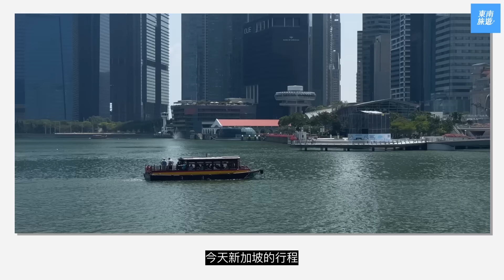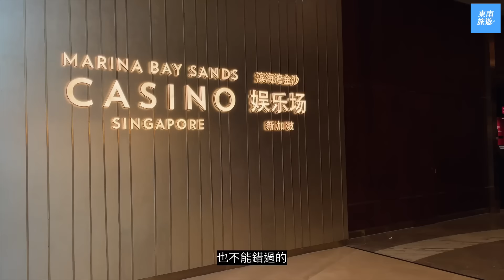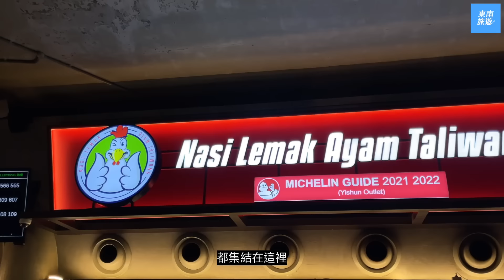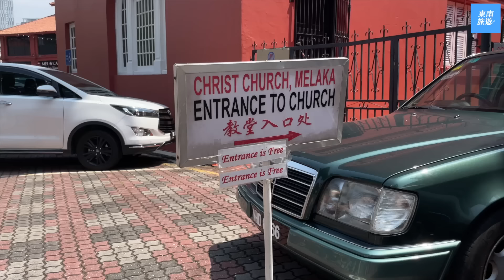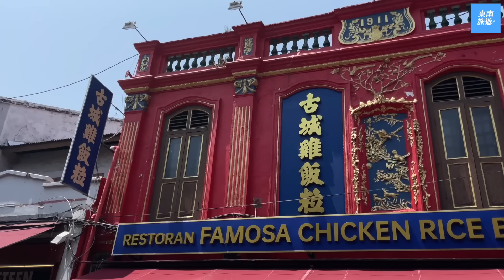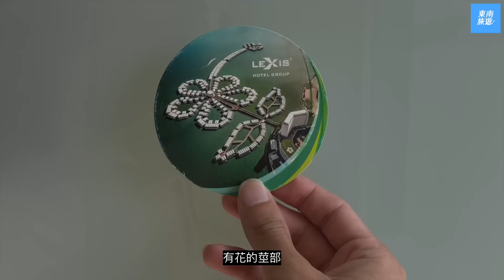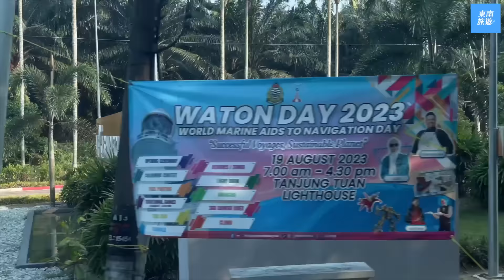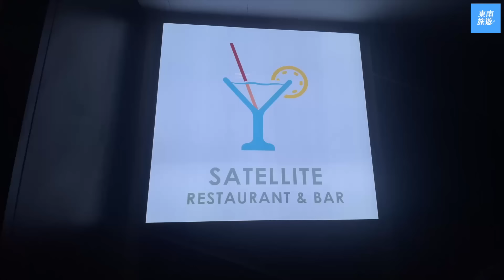【新馬旅遊】一天玩雙國新加坡．馬來西亞解鎖｜逛濱海灣金沙購物城、打卡超美APPLE旗艦店、世界遺產麻六甲巡禮、開箱大紅花渡假村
跟著 東南旅遊 （東南旅行社） 一次解鎖新加坡、馬來西亞雙國，台灣直飛新加坡樟宜機場，前進新加坡最繁華最華麗最好逛的 濱海灣 金沙購物城，打卡新加坡地標 魚尾獅，朝聖超美APPLE蘋果旗艦店、晚上一定要看濱海灣花園超級樹燈光秀，感受新加坡魅力夜晚！好好睡上一覺再前往 馬來西亞 啦！三輪車帶你逛世界遺產 麻六甲古城區、開箱五星 大紅花渡假村。

00:00~01:20 新馬行程簡介
𝐃𝐀𝐘𝟏
01:21 ~06:10 濱海灣購物中心（APPLE旗艦店、魚尾獅公園、米其林小販中心）
06:14~09:20 濱海灣花園超級樹燈光秀
09:21~09:46 新加坡前進馬來西亞新山
𝐃𝐀𝐘𝟐
10:06~10:35 第二天行程說明
10:50~15:33 世界文化遺產麻六甲古城
15:38~開箱大紅花海上渡假村

【𝐯𝐥𝐨𝐠獨家上線優惠，消費滿額現折$𝟐,𝟎𝟎𝟎】
活動期間：即日起~ 𝟐𝟎𝟐𝟒/𝟑/𝟑𝟏

【新馬愛五星】大紅花、黃昏愛之船、五星莫凡比、網紅竹林瀑布 5日

●本活動使用折價券系統進行，需整筆訂單單次全額付款完成得使用，訂金、多人付款等，恕不適用。
●相關使用規範請詳閱 折價券使用規則。
●本活動數量有限，用完為止，東南保有修改權益。

🙋‍♀如有行程相關問題，請洽
📍加入LINE@專人一對一服務